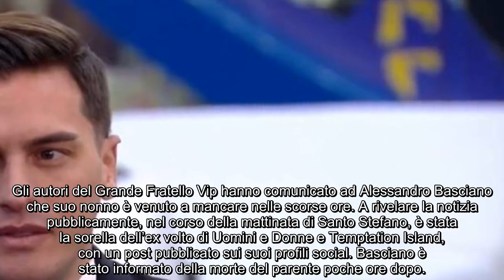GF Vip, Basciano informato della morte del nonno le reazioni nella Casa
Il 32enne genovese è stato messo al corrente della scomparsa del parente: la triste notizia gli è stata comunicata in confessionale